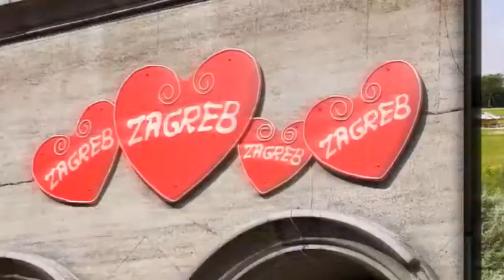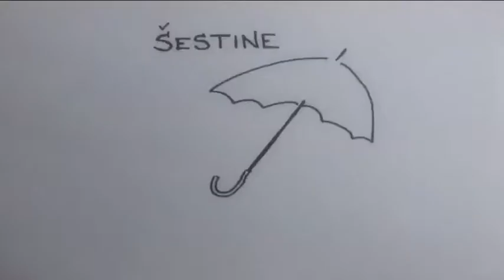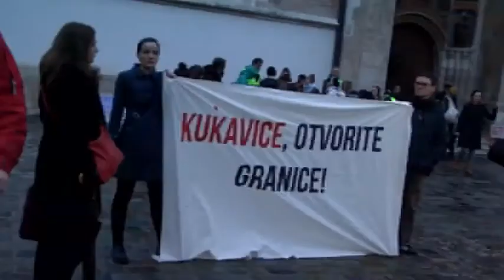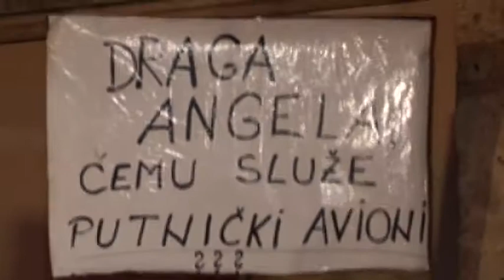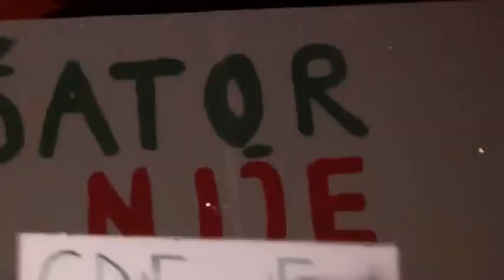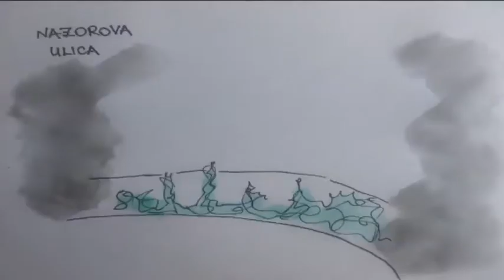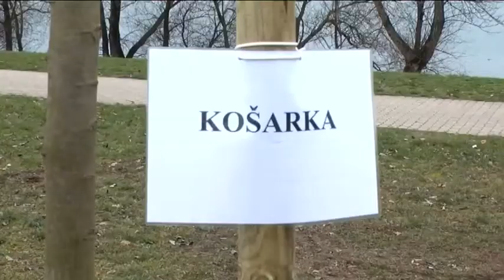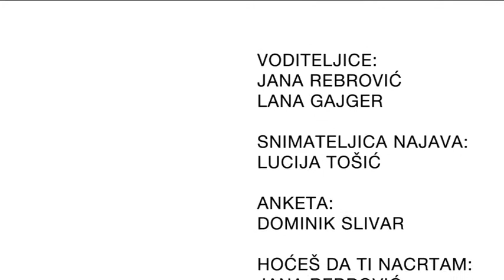Grad za mene (16.3.2016.)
Kako su second hand shopovi postali popularni u Hrvatskoj, tko je sve bio na prosvjedu na Markovom trgu te kako je prošlo 3. skateboard natjecanje, saznajte u ovoj epizodi!

Voditeljice: Jana Rebrović, Lana Gajger
Urednica: Lucija Tošić
Realizatorica: Lucija Tošić
Snimateljica najava: Lucija Tošić
Anketa: Dominik Slivar
Hoćeš da ti nacrtam: Jana Rebrović
Indeksom po svijetu: Katarina Baraba, Lana Gajger
Šećer na kraju: Kristina Dunatov
Grafički urednik: Dejan Oblak
Urednici mentori: Tena Perišin, Igor Mirković
Glavni urednik: Igor Mirković

Godina produkcije: Televizija Student 2016.